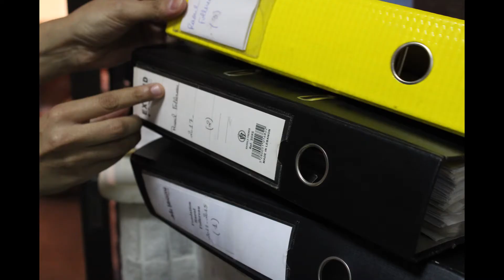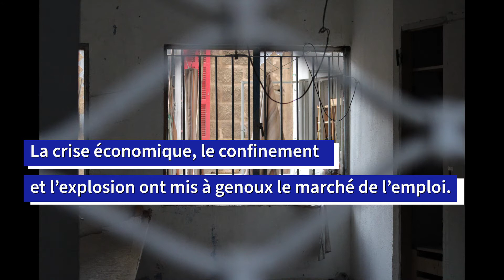Liban : Des assistantes sociales tirent la sonnette d'alarme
Au Liban, en raison de la crise économique et sanitaire, la livre libanaise a perdu 80 % de sa valeur, plus 300 000 personnes sont sans emploi et plus de 50% des Libanais vivent sous le seuil de pauvreté. Une situation intenable pour les plus pauvres. Des assistantes sociales de l'association Libami tirent la sonnette d'alarme.